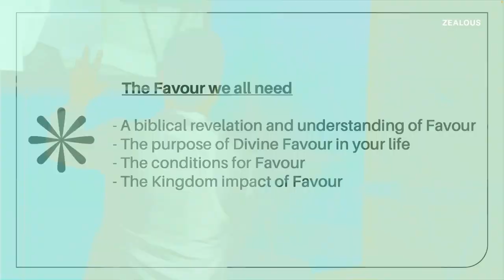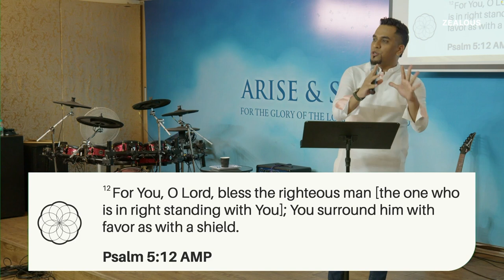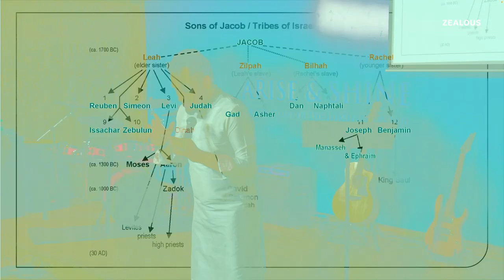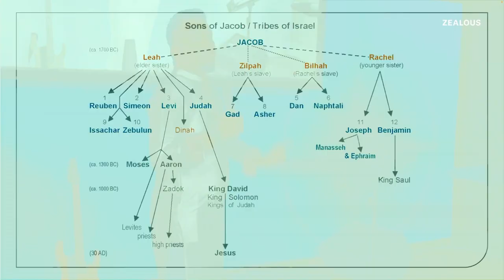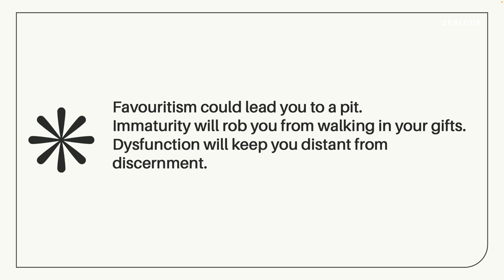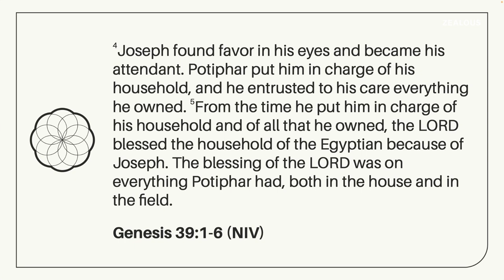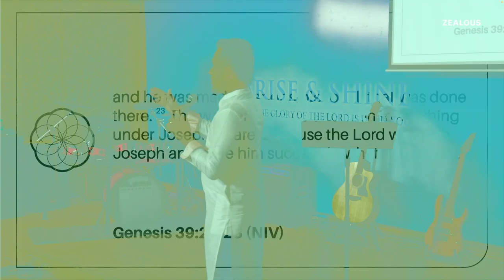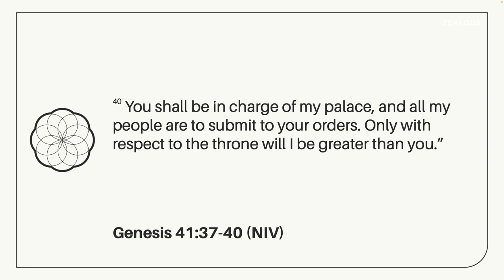The purpose of Divine Favour | Sunday Gathering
Do you know the difference between Favouritism and Favour. While we pursue our conversation on Favour, today we dive in to learning about the purpose of divine favour!

Hi there! New here?
We are a young church and community in the city of Pune that loves passionately and serves generously. We believe in building relationships and through those relationships, building one another up in spirit, mind and body.

We use this channel to reach more people and be accessible to everyone.